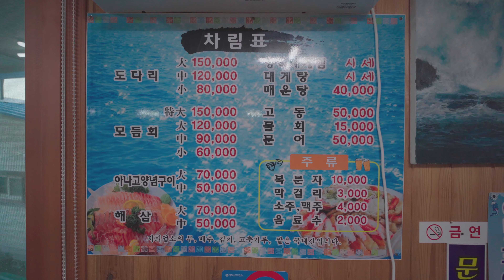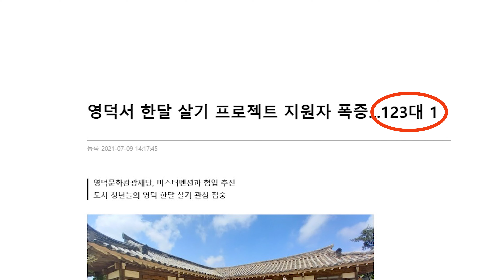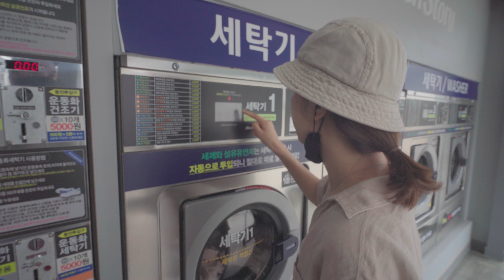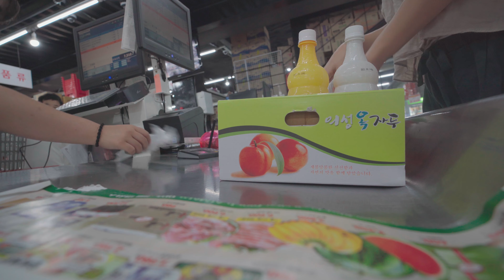퇴사 후 로망이었던 바닷가 시골 한달살기 시작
안그래도 시골에 살아보고 싶었는데 영덕 한달살기 시작 : 1주차 브이로그

제작 : 프리미어프로, 소니 a7c, 삼양 18mm
음원 : Artlist
아래 링크를 통해서 가입하시면 음원 무료 2개월 연장 혜택이 있습니다.

😍 댓글은 영상 제작에 큰 힘이 됩니다!